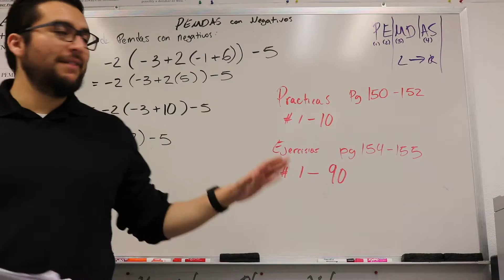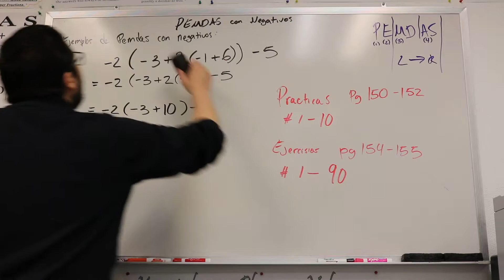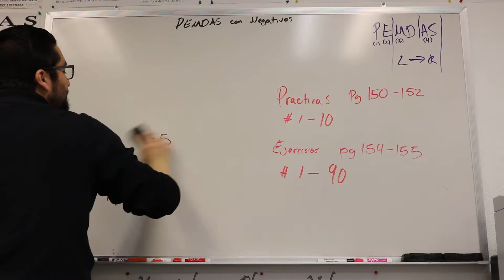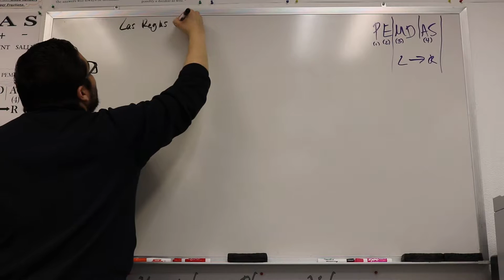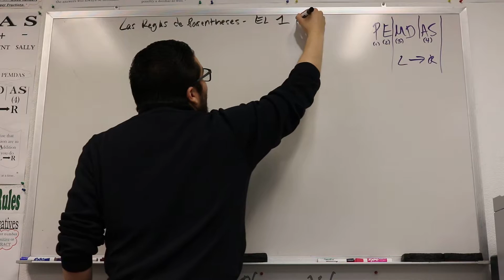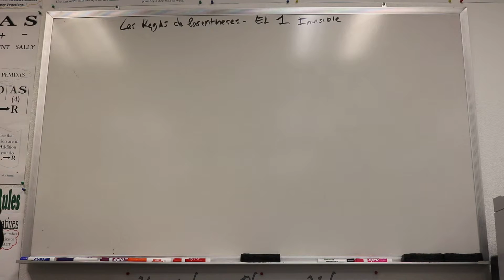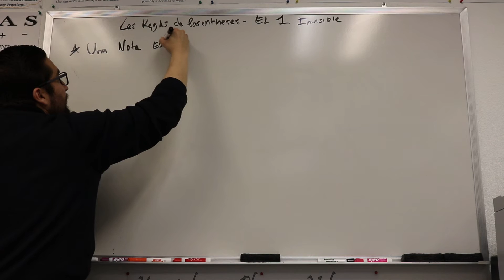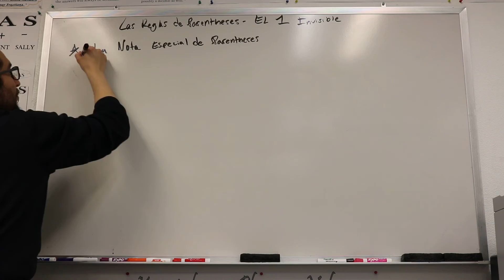Las Reglas de Parentheses El 1 Invisible Parte 1